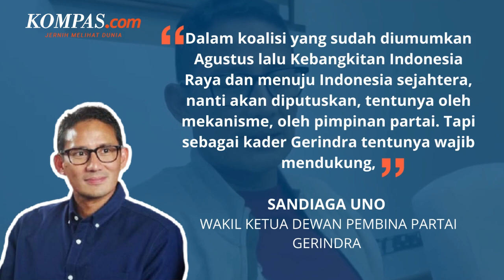Sandiaga Uno Janji Dukung Penuh Keputusan Gerindra soal Capres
KOMPAS.com - Wakil Ketua Dewan Pembina Partai Gerindra Sandiaga Uno menyebut dirinya akan sepenuhnya mendukung segala keputusan partainya soal pencalonan presiden pada 2024 mendatang. Sandiaga menilai, ia mendukung segala keputusan partai karena ia masih merupakan kader Partai Gerindra.

Sebelumnya Sandiaga Uno yang juga merupakan Seorang Menteri Pariwisata dan Ekonomi Kreatif (Menparekraf) sempat diisukan berpindah ke Partai Persatuan Pembangunan (PPP) demi maju menjadi calon presiden (capres). Sementara sebelumnya Partai Gerindra menyatakan sepakat akan mangusung Prabowo Subianto sebagai capres dalam Pemilu 2024 mendatang.

Penulis Naskah: Novyana Nurmita Dewi
Video Editor: Novyana Nurmita Dewi
Produser: Yusuf Reza Permadi